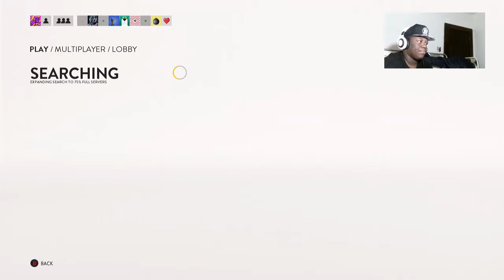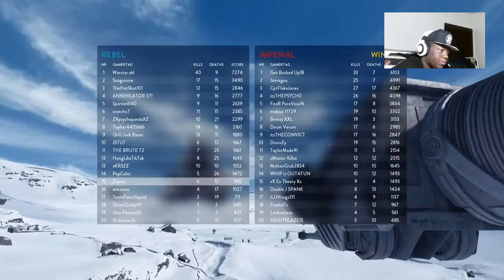Star Wars Battlefront Gameplay!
Playing the new Star Wars Battlefront beta. I think its pretty fun but im not use to it yet. But i hope you enjoy the gameplay.